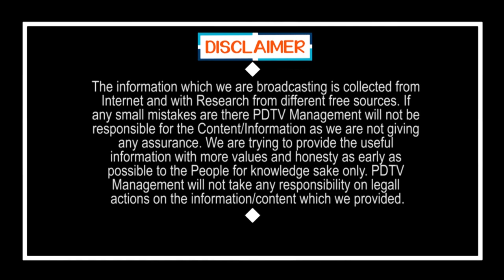దుంపదెగ.. ముందొక అద్దం ..మైకులు పెట్టడానికి రంద్రం .ఫన్నీ కామెంట్స్ | Ambati rambabu funny comments